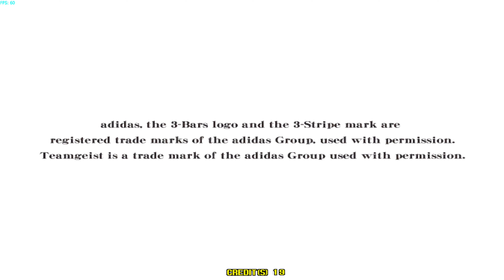Virtua Striker 4 ver. 2006 Arcade 4K 60FPS | Triforce System | Wii Dolphin Emulator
i9 13900K RTX 4090  4K  60FPS

4 X Native , 8 X AA

A credit to Grangler Arcade.Thank you very much!

Spec:
Antec NeoEco 1300W 80 Plus Gold